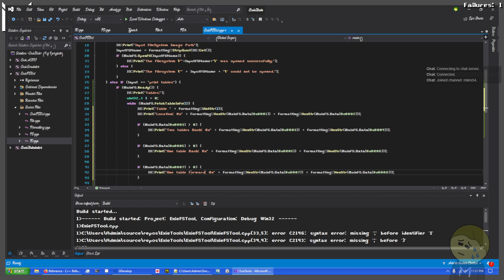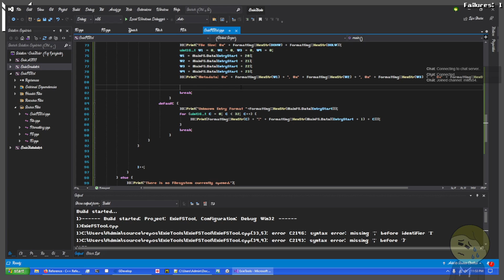Miles Deadstream: Programming 184 - EQ 59: FETs? No MOS.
In this stream, I work reading FETs (no, not a mosfet, a File Entry Table),

"it's a Table of Lies, sir, Files are LIES!"

This Stream is of me programming Exie Quest.
Streamed and Recorded on January 25th, 2022.